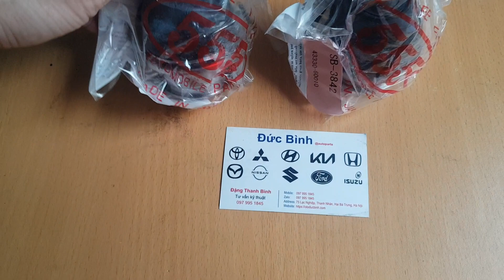Rotuyn trụ đứng dưới Toyota Land Cruiser Prado 2004-2009 | 4333000010, SB-3842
Tên sản phẩm: Rotuyn trụ đứng dưới Toyota Land Cruiser Prado 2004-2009
Mã sản phẩm:  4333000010, SB-3842
Xuất xứ: Japan